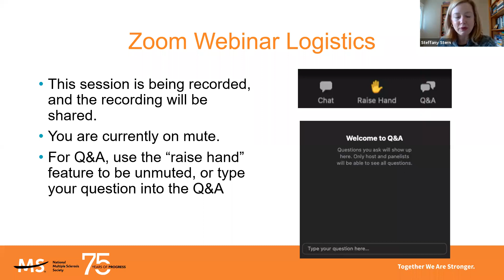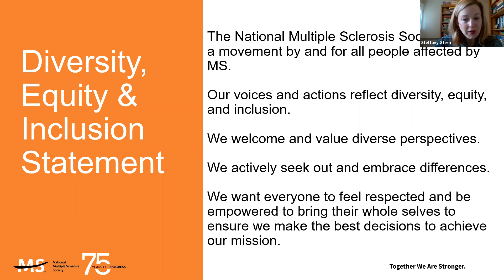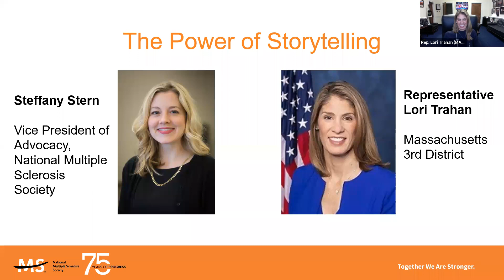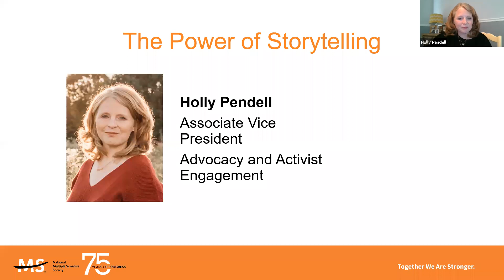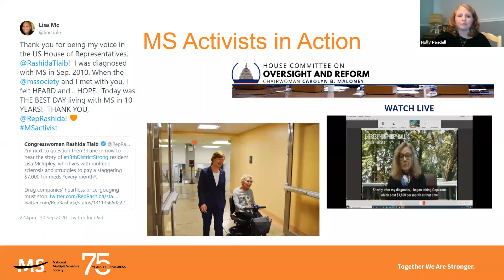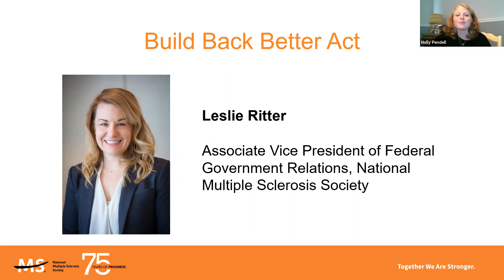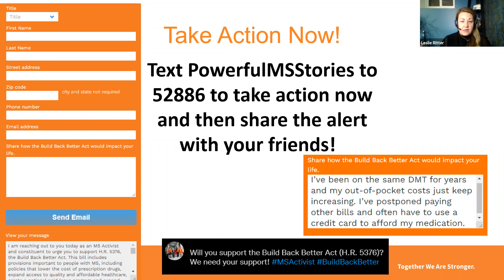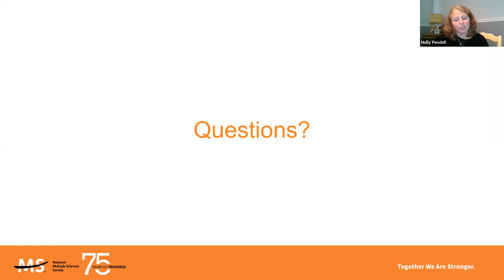National MS Society Webinar: The Power of Storytelling for MS Activists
This workshop highlights U.S. Representative Lori Trahan (MA-3) and her personal conversation about her family’s journey with MS. Listen to see how you can influence Members of Congress just like her with your strongest asset: your personal story. You’ll learn about the importance of storytelling, how you can make the greatest impact with your story and hear examples from MS Activists across the country.